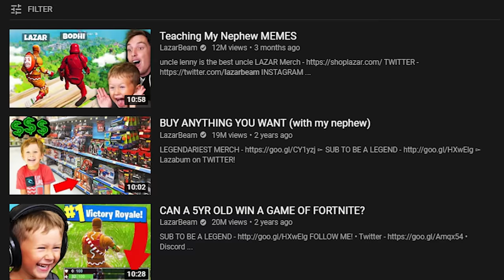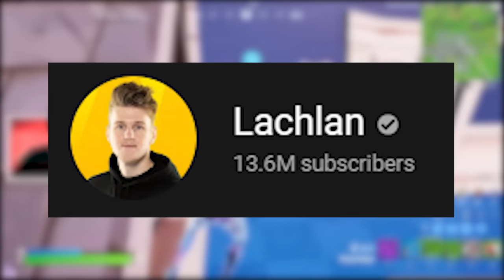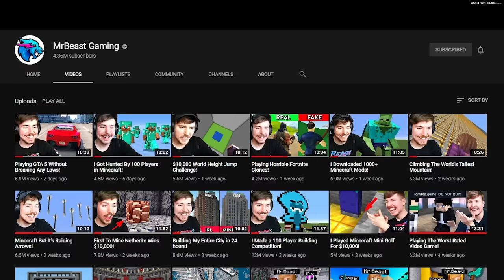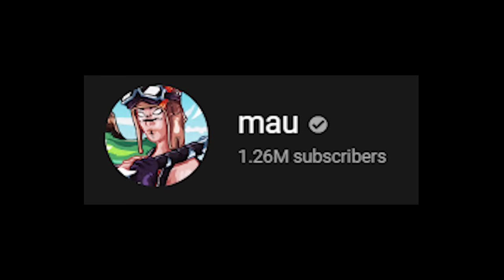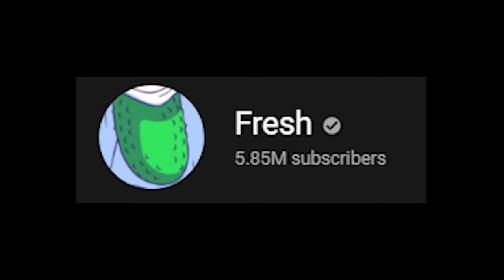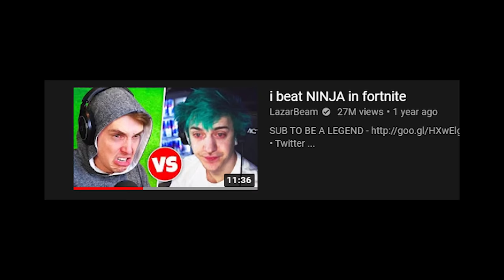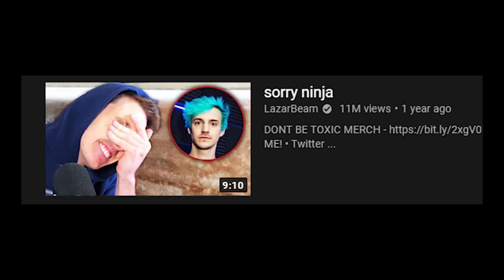1v1ing EVERYONE (mrbeast/ninja/fresh)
this took way too long to make